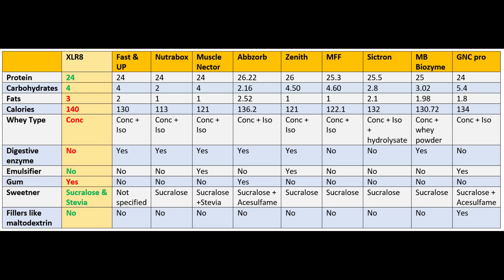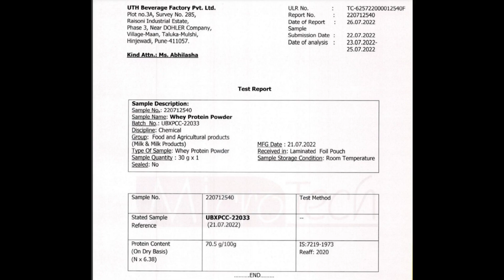XLR8 FLAVOURED WHEY RE-REVIEW